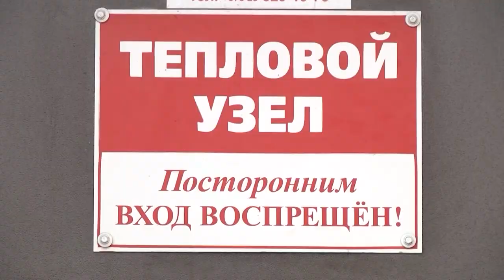2021-09-24 г. Брест. Готовность предприятий к новому отопительному сезону. Новости на Буг-ТВ.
Готовность предприятий Брестчины к новому отопительному сезону: интервью директора ф-ла Госэнергогазнадзора по Брестской области.
В Брестской области, в связи с установившейся прохладной погодой и неблагоприятной эпидемиологической ситуацией, включено отопление. Этому предшествовала большая кропотливая работа по подготовке предприятий к работе в осенне-зимний период. Есть много документов, которые регламентируют порядок организации деятельности в отопительный сезон, главный из которых -  паспорт готовности. Все ли предприятия успели его получить,  - на этот вопрос отвечает директор филиала Госэнергогазнадзора по Брестской области Олег Дейко.